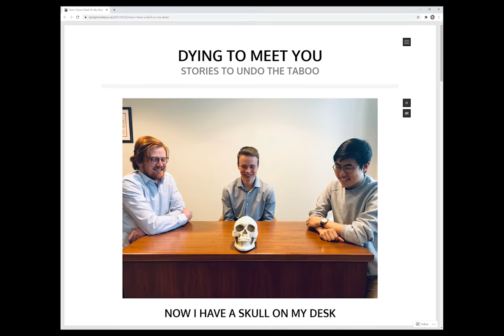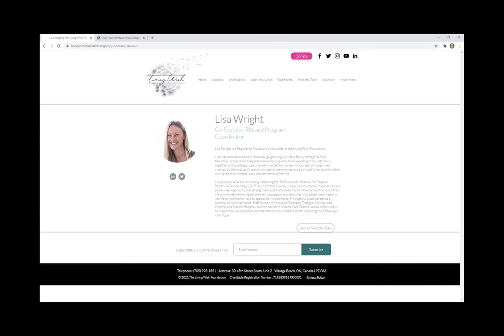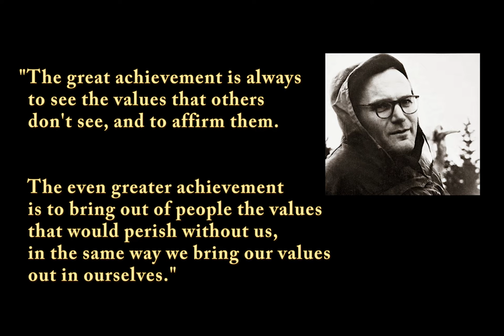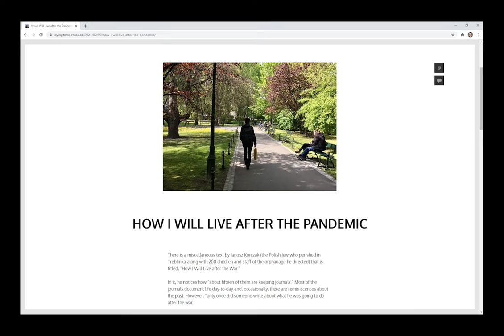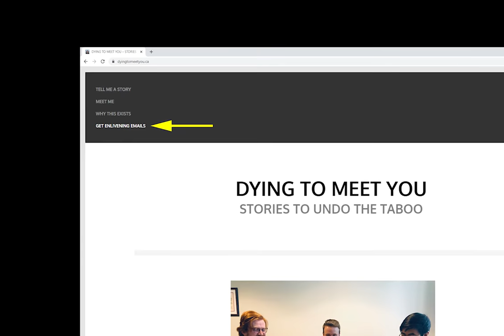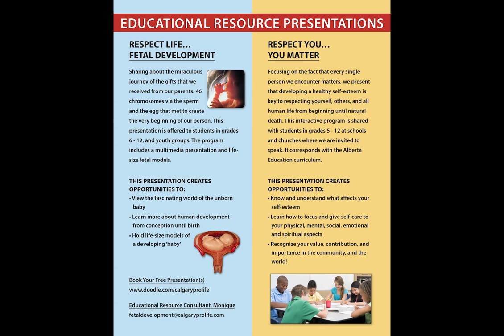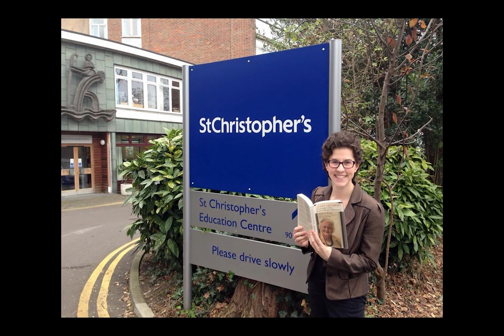Why I Blog About Death Every Day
Amanda Achtman delivered this keynote address at the Calgary Pro-life Association's Annual General Meeting on March 29, 2021.

The Calgary Pro-Life Association is a non-profit, non-denominational, non-political charitable organization, which relies on donations to bring life-affirming, pro-life education to the community.